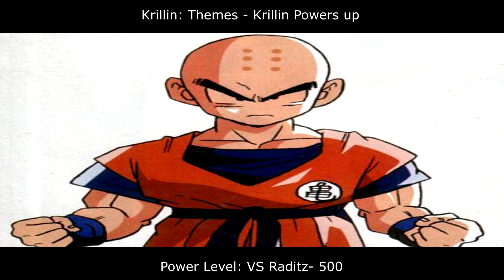Dragon Ball US Power Levels and Character Themes - Part 1 + Channel Update (New Joint Fanfic)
I had quite a few people request power levels and character themes awhile back so I decided to combine them both into one video.

Channel Update.
Now that I am back from my hiatus I have decided to change my name. It will now be Cyborg_J. Also more importantly, I will be doing a joint fanfic with incrediblecaptain. Specifically I will be helping him finish Destiny of Brothers. You can find that here on his channel
I will be recording  and editing the final season for him and he will provide the story and script so don't be surprised when you start seeing those episodes appear.